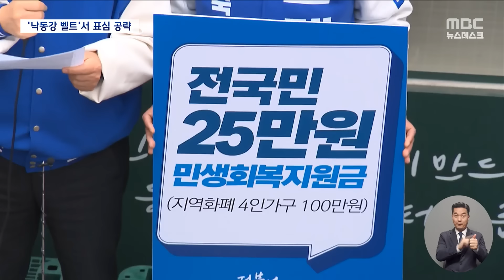'낙동강 벨트'로 간 이재명‥"확실히 디비질 것 같다" (2024.03.25/뉴스데스크/MBC)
더불어민주당 이재명 대표는 부산·경남 지역의
이른바 '낙동강 벨트'를 찾았습니다.
윤석열 대통령의 민생 경제 실패를 부각시켰고,
여당의 '메가 시티 서울' 추진으로 인해서
지역 불균형이 심화되고 있다고 강조했습니다.
민주당은 부산·경남 지역에서 두 자릿수 의석을 목표로 하고 있는데,
이재명 대표는 "확실히 뒤집어질 것 같다"고 말했습니다. ㅤ